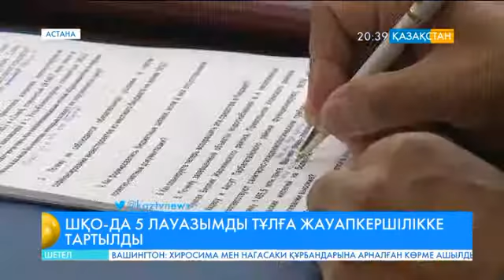Шығыс Қазақстан облысында 5 лауазымды тұлға жауапкершілікке тартылды